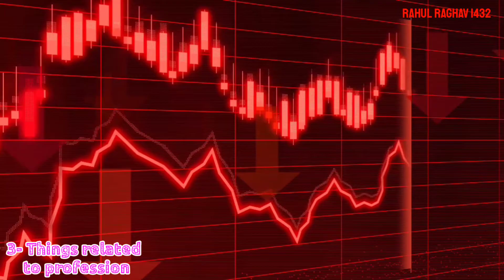कलम गिफ्ट में क्यों नहीं देनी चाहिए 🤔Why should a pen not be given as a gift?। Amazing fact। RR1432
About this video:- is video me bataya gaya hai ki vastushastra ke anusar kon kon si chije uphar yani gift me deni chahiye? hamne aapko is topic par pura vistrit jankari de hai. With deep Anylisis.

Video Editing By:- Rahul Kumar
Voice in this video:- Nishant Kumar
From:- Madhepura, Bihar, India.
Published on:- Rahul Raghav 1432 YT Channel